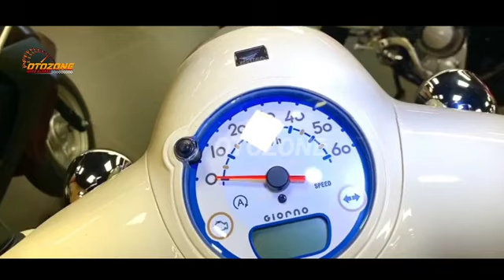RESMI MELUNCUR❗HONDA G-NEOS RESMI MENGASPAL SKUTIK RETRO TERBARU HONDA 2024!?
ALL NEW HONDA PCX 2025 | HONDA PCX TERBARU 2025 | HONDA SCOOPY TERBARU 2025 | ALL NEW SCOOPY 2025 | ALL NEW VARIO 2025 | ALL NEW AEROX 2025 | YAMAHA AEROX 2025 | NMAX TERBARU 2025

BIG THANKS TO :

🎵MUSIC